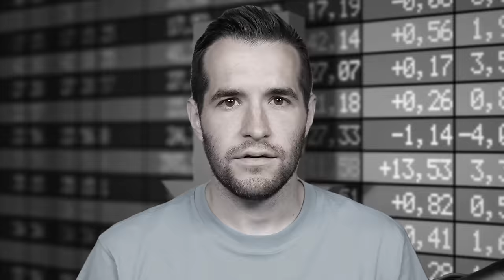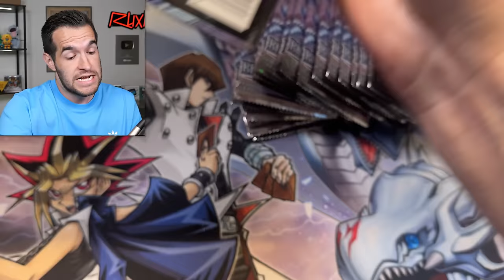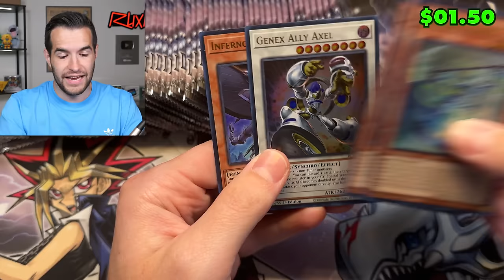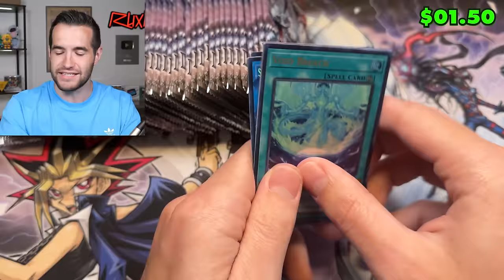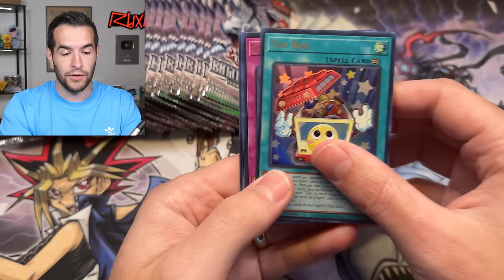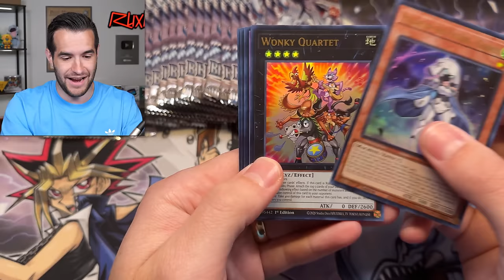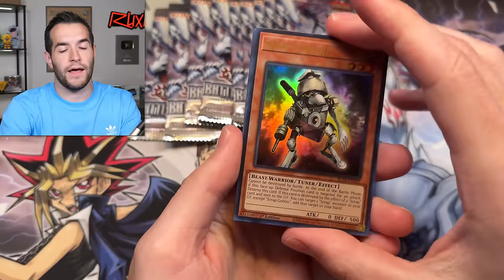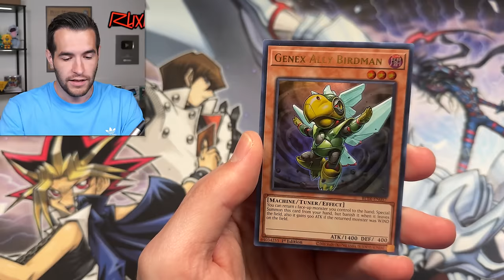Everything Is Fine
RUXIN2023

➤TCGPlayer Link!